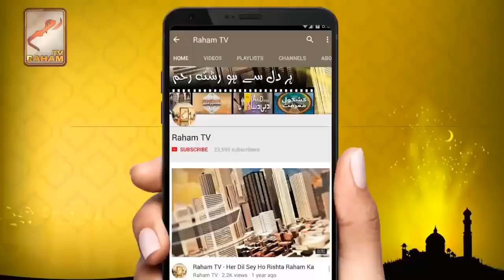انسان کی فطرت کیسی ہے اور وہ کیا چاہتا ہے_RahamTV